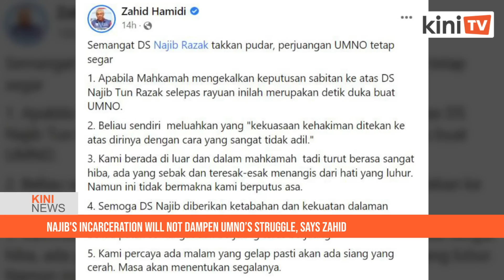KiniNews: Najib could lose MP status, Najib's supporters requests for royal pardon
[KiniNews] Around 300 of Najib Abdul Razak’s supporters gathered in front of Istana Negara in Kuala Lumpur today, to hand over a memorandum requesting the Yang di-Pertuan Agong to grant a royal pardon to the former prime minister.

This comes after the Federal Court yesterday upheld the High Court’s and Court of Appeal’s verdict, which found Najib guilty in the RM42 million corruption case involving SRC International Sdn Bhd.

They also urged Prime Minister Ismail Sabri Yaakob to expedite the royal pardon process for Najib and send a letter to His Majesty seeking a pardon for Najib.

Najib has the option of filing a petition for a pardon with regard to his conviction and prison sentence.

However, the former prime minister must file the petition within 14 days or he will lose his status as Pekan MP.